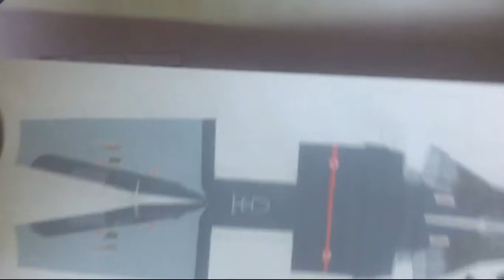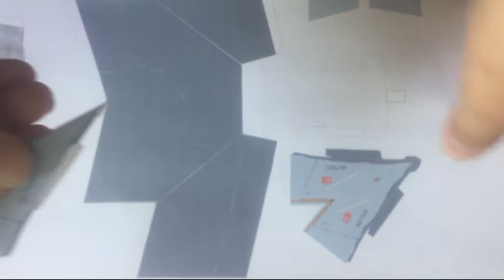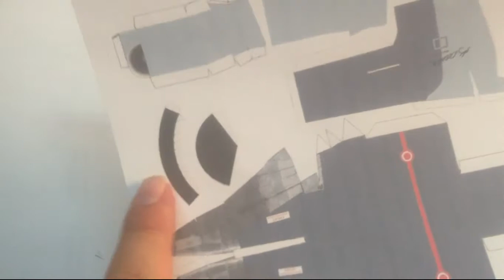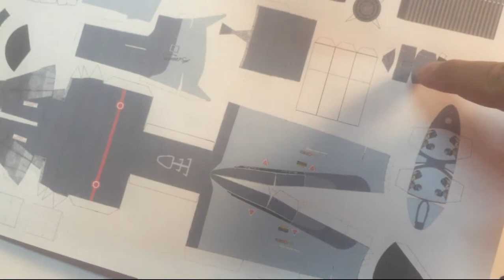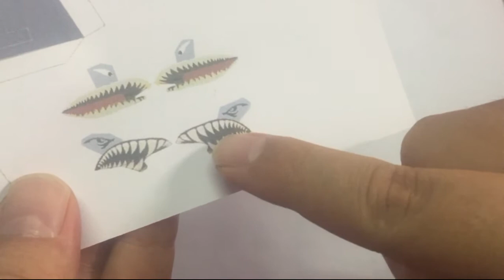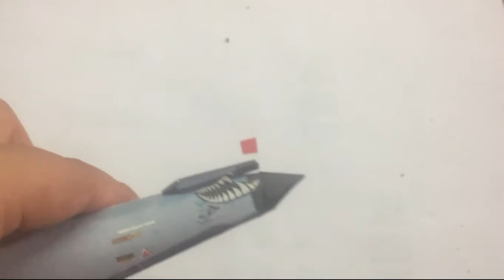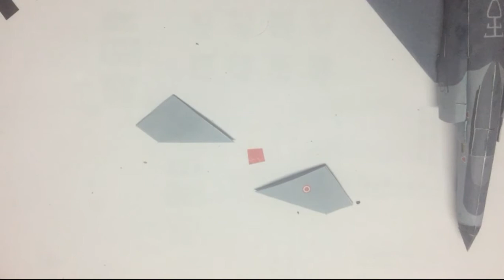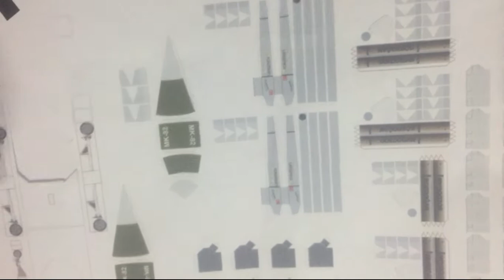Türk F4 Uçak Maketi Nasıl Yapılır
Siz de bu videoyu izlediğinizde bir A4 kağıdı, ile F4 Maketi yapabileceksiniz. F-4 Maketi nasıl yapılır, F4 Maketi nasıl yapılır, Türk F-4 Maketi, Türk F4 Maketi, Türk f4 Maketi nasıl yapılır, Revell F4, F4 revell,Türk F4 Fantom Uçağı Maketi Yapımı, Türk F4 Fantom Uçak Maket, uçak maket, türk f4 uçağı, anahtar kelimelerinin konusunu içermektedir.

60. Yıl özel Kuyruk Planı: (Not: Emirhan kare_reiss tarafından önerilmiştir.)

401. Test filo F4 planı

50. Yıl Özel Kaplama 2024